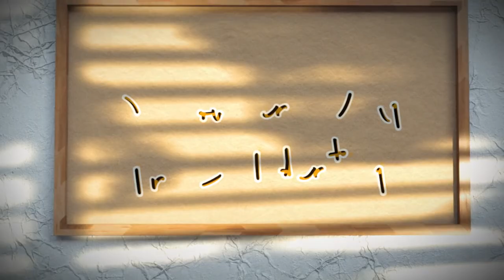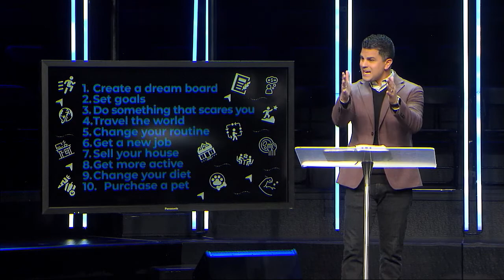I Am DIFFERENT // How To Live For The Lord // Jordan Eeasley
Pastor Jordan Easley continues a message series through the book of Ephesians to help us discover our true identity. Pastor Jordan explains some of the changes that should happen when we embrace the new life that's available through Christ.

If you would like to support FBC Cleveland you can give online by visiting our or by texting GIVE to 74784

If you need prayer text PRAYER to 74784